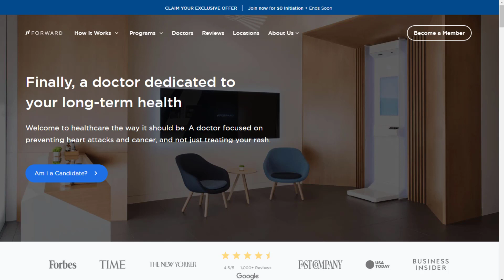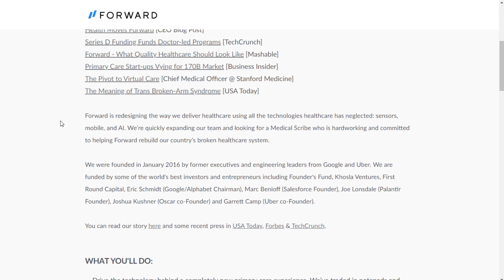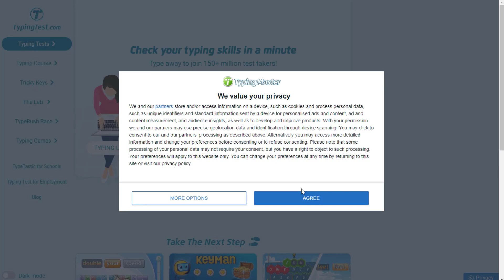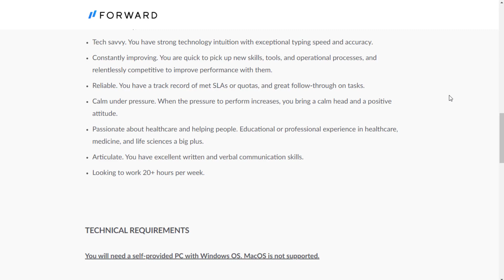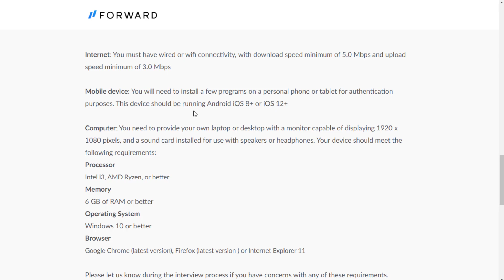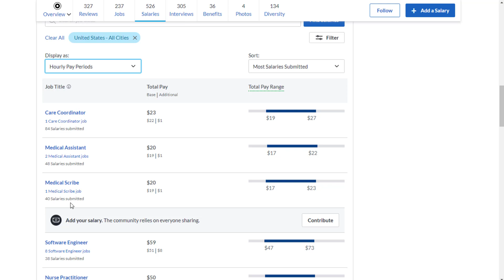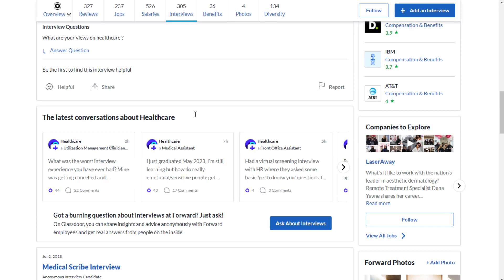$20/HOUR Remote Data Entry Jobs No Experience 2023 Part-Time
LET’S CONNECT!